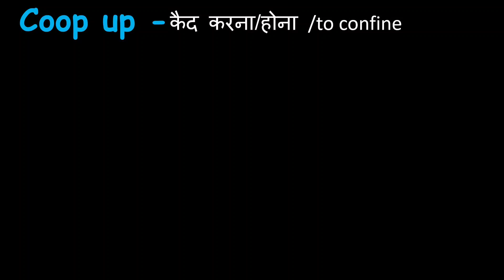meaning of coop up | phrasal verb of the day